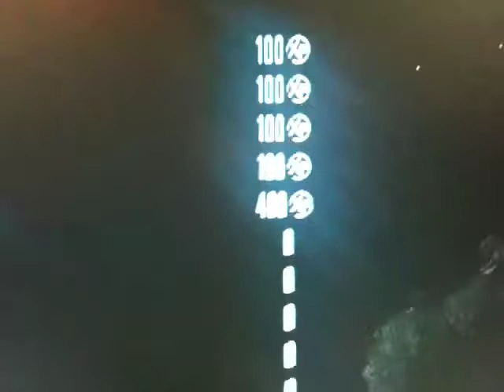Red Dead Redemption hideout glitch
Mate invited me into game an this kept happening every time we replayed the hideout.